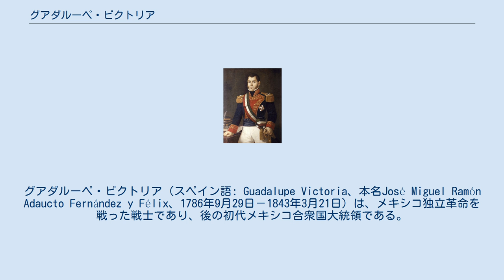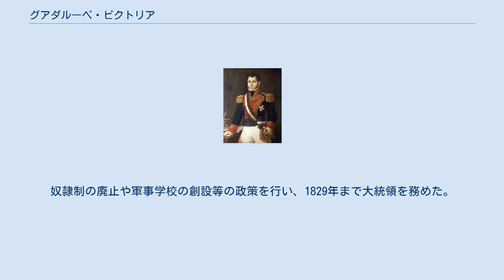グアダルーペ・ビクトリア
グアダルーペ・ビクトリア（スペイン語: Guadalupe Victoria、本名José Miguel Ramón Adaucto Fernández y Félix、1786年9月29日－1843年3月21日）は、メキシコ独立革命を戦った戦士であり、後の初代メキシコ合衆国大統領である。
 ビクトリアは1786年、スペイン植民地ヌエバ・エスパーニャ（新スペイン）のタマスラ（現在のメキシコ合衆国ドゥランゴ州タマスラ）で生まれた。
1811年、ミゲル・イダルゴに率いられた独立革命に参加し、ホセ・マリア・モレーロスの下で戦った。
モレーロスの処刑後は、ビセンテ・ゲレーロとともにプエブラ州やベラクルス州においてゲリラ戦を展開した。
その後、アグスティン・デ・イトゥルビデらは植民地軍を屈服させ、メキシコの独立が達成され、イトゥルビデが初代皇帝となる。
しかし、ビクトリア自身は共和制の支持者であり、アントニオ・ロペス・デ・サンタ・アナ将軍を支持していた。
イトゥルビデの追放後、メキシコには共和制が導入され、それに伴い1824年に初代大統領に就任。
就任を機にグアダルーペの聖母への感謝とスペイン語で勝利を意味するvictoriaから、グアダルーペ・ビクトリアと改名した。
奴隷制の廃止や軍事学校の創設等の政策を行い、1829年まで大統領を務めた。
1843年にベラクルス州ペローテで死去。